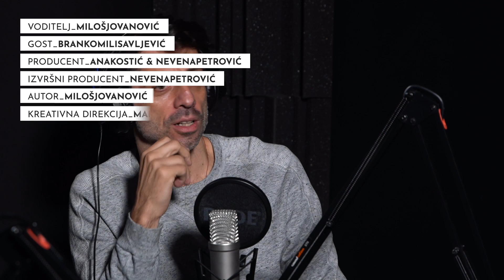ŠESTA LIČNA | Branko Milisavljević: Šumadijsko rivalstvo ispričano iz prve ruke | S02E24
Izdvajamo najbolje trenutke podkasta Šesta Lična.